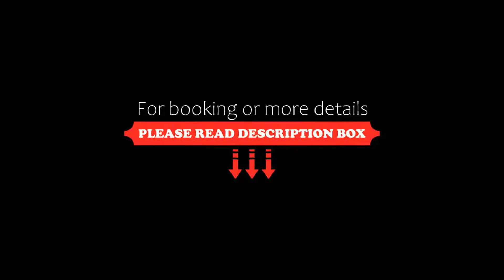The Oaks Hotel Motel, Albion Park, Australia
About Property:
The Oaks Hotel Motel offers accommodation with free WiFi in Albion Park. Guests can enjoy the on-site bar and bistro. There is a games room and a children’s playground. There is also evening entertainment.
All rooms are air-conditioned and have a flat-screen TV and a seating area. They offer a fridge, toaster and tea and coffee making facilities. All rooms have a private bathroom with free toiletries. A...
Property Type: Hotel
Address: 249 Princes Highway, 2527 Albion Park, Australia
Searching For
1. The Oaks Hotel Motel - Albion Park - Australia
2. The Oaks Hotel Motel - Albion Park - Australia Address
3. The Oaks Hotel Motel - Albion Park - Australia Rooms
4. The Oaks Hotel Motel - Albion Park - Australia Amenities
5. The Oaks Hotel Motel - Albion Park - Australia Offers and Deals
Audio Credit:
Track Title: Blank Slate
Artist: VYEN